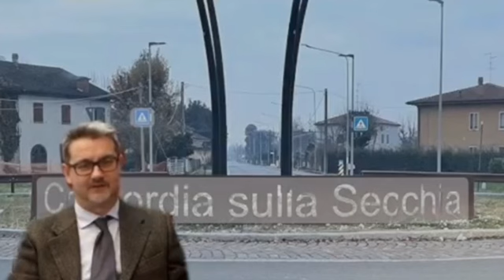Alice Neri: l’avvocato Cosimo Zaccaria sta dalla parte del terzo uomo